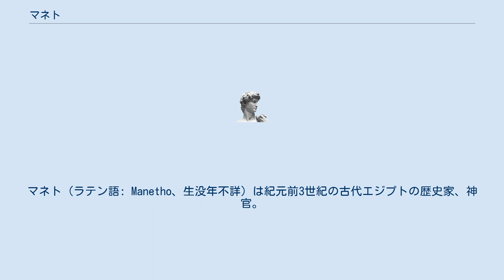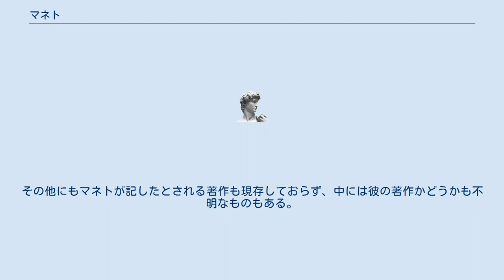マネト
マネト（ラテン語: Manetho、生没年不詳）は紀元前3世紀の古代エジプトの歴史家、神官。
 プトレマイオス朝に仕えたエジプト人であり、ギリシア語で著作を行った。
歴史書『アイギュプティカ』で示した時代区分は、 現代もエジプト年代学の基礎となっている。
 マネトはラテン語による名で、マネトーとも表記される。
ギリシャ語形ではマネトーン（Μανέθων / Manethōn、長母音を略してマネトンとも）またはマネトース（Μανέθως / Manethōs）。
 マネトはエジプト人であったが、彼の時代（紀元前300年前後）はヘレニズム系のプトレマイオス朝の時代であり、彼もプトレマイオス1世・2世に仕えたためギリシア語で著作を行った。
また、神官としてヒエログリフも解読できたとみられ、その能力が著作に生かされたとみられている。
 マネトの著作は現存しておらず、断片部が引用されてその内容が知られている。
代表的なものとして『アイギュプティカ』（古代ギリシア語: Αἰγυπτιακά、アルファベット表記：Aegyptiaca。『エジプト史』『エジプト誌』とも呼ばれる）があり、古代エジプトの時代区分（「第○○王朝」）はアイギュプティカに基づいている。
その他にもマネトが記したとされる著作も現存しておらず、中には彼の著作かどうかも不明なものもある。